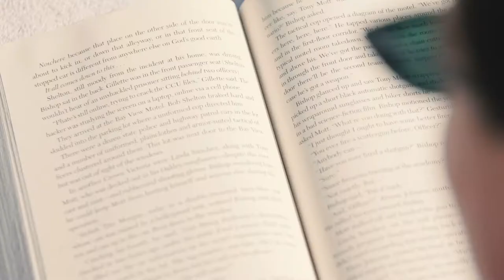Garance Doré x Le Méridien | Farniente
Sun-drenched days are the ideal time to perfect “Farniente”, that is, “The Art of Doing Nothing”. Allow our brand ambassador Garance Doré show you how at Le Méridien Beach Plaza in Monaco…

Learn more about Au Soleil: Summer Soirées